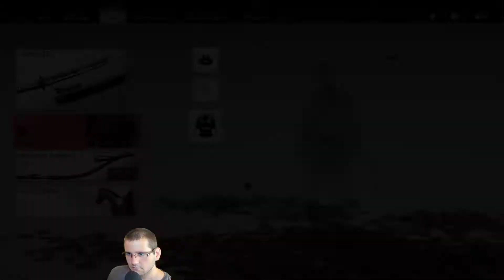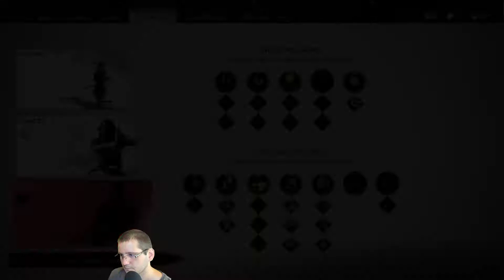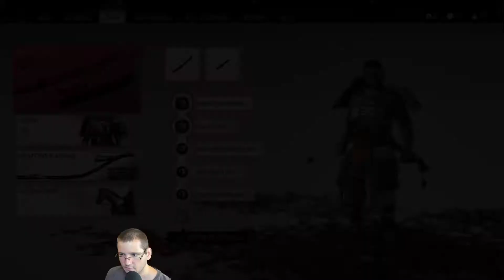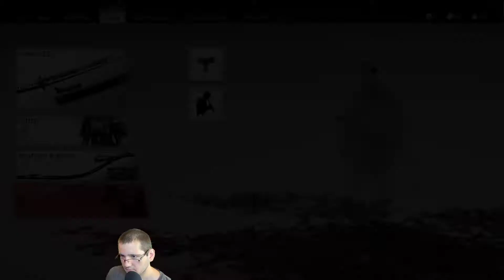Mint Plays Ghost of Tsushima - Episode 36 - The Value Of Sake & For Tsushima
This is me playing Ghost of Tsushima on the second hardest difficulty enjoying everything the game has to offer.

P.S: Stream number 4 and I lowered the game volume a bit but I think I'll just change the in-game audio settings for the next stream.

Backseat gaming and constructive criticism are always welcomed :)